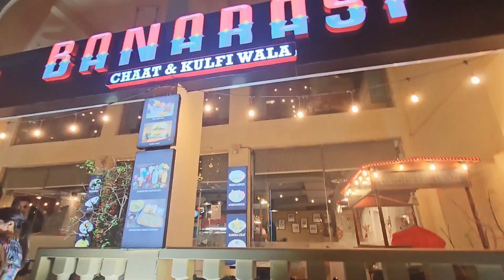🇮🇳 India se Aane k baad pehli baar Bahar Gayi New car ki party lene 🚗 || Ab Shayad ye nhi ho payega